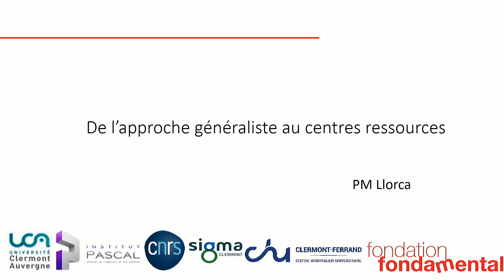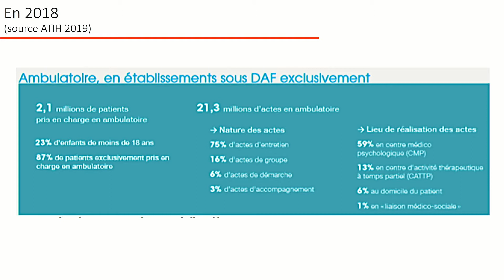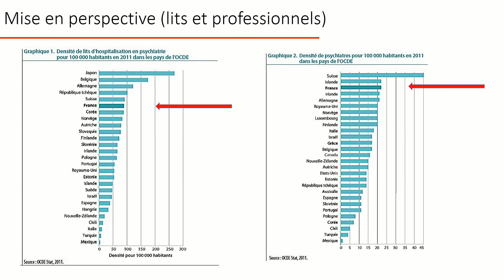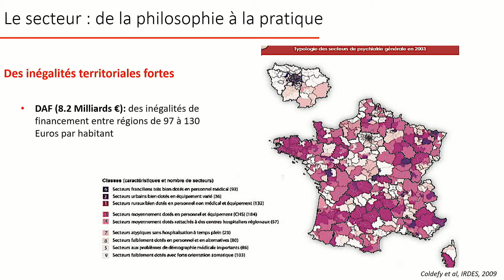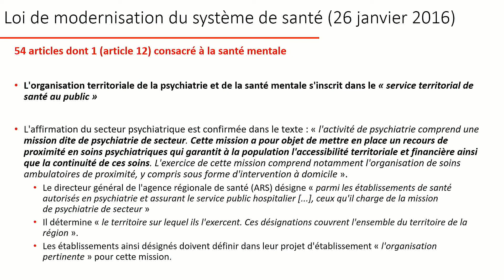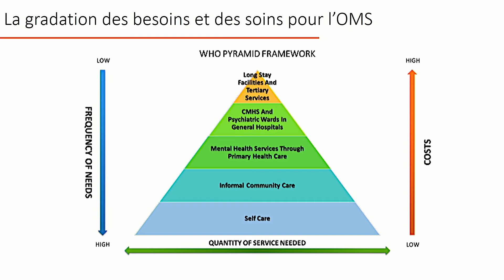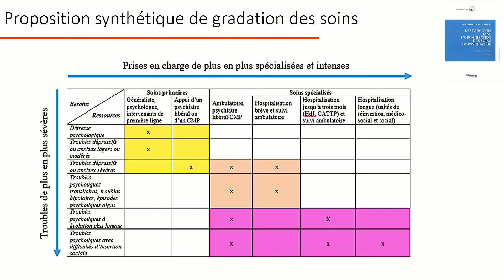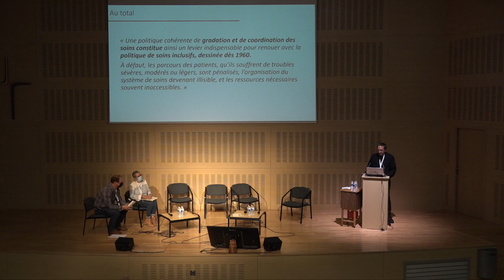De l’approche généraliste aux centres ressources - Pr. Pierre-Michel Llorca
Pr. Pierre-Michel Llorca / Psychiatre CHU Clermont-Ferrand

Le modèle de l’organisation sectorielle en France a permis et permet un accès aux soins psychiatriques et psychologiques pour la population depuis près de 60 ans. L’évolution des formes cliniques et de leurs conséquences dans le contexte des mutations sociales et l’évolution des connaissances et de la compréhension des troubles ont conduit à une évolution des pratiques, aujourd’hui plus spécifiques dans un certain nombre de situations. L’articulation entre une pratique « généraliste » et une pratique « spécifique » est aujourd’hui un enjeu. Dans le contexte d’une organisation des soins avec une gradation de l’offre telle qu’elle a été développée en médecine, chirurgie et obstétrique, nous envisagerons les intérêts et barrières de la mise en place d'une telle articulation.